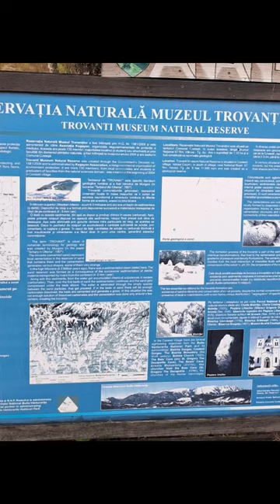Visit Romania _ day 32 _ Valcea County _ 17.04.2023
Discovering Romania - a series of one-day visits (in general) to the counties of Romania, with interesting images from each county ... included in a video edited in "google photos" with taken pictures on the date the visit was made ... The order of the counties was random... day 32 - Valcea County / judetul Valcea (visited on 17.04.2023) In identifying local tourist attractions, we generally have used